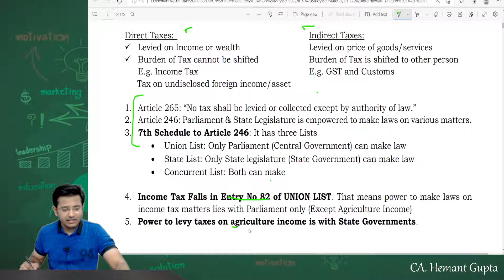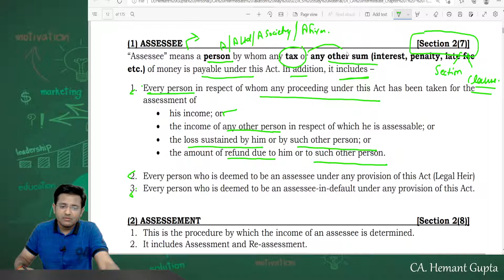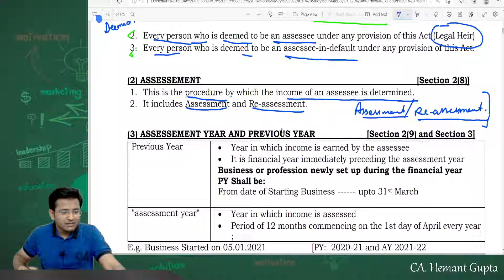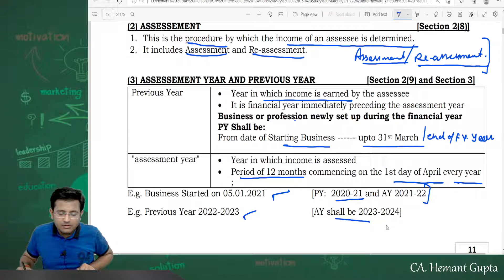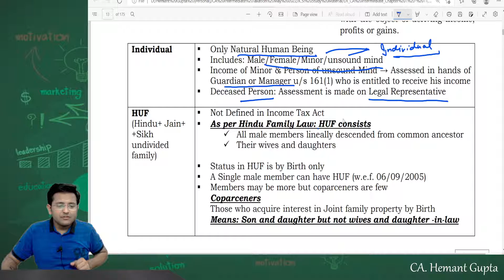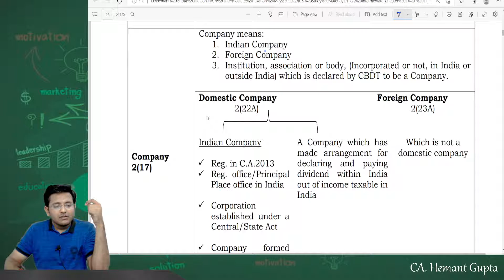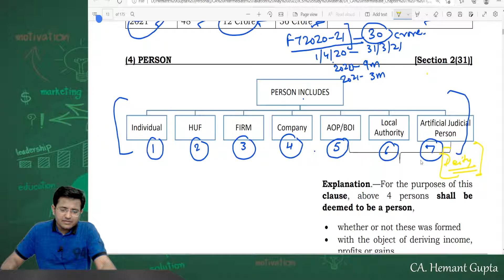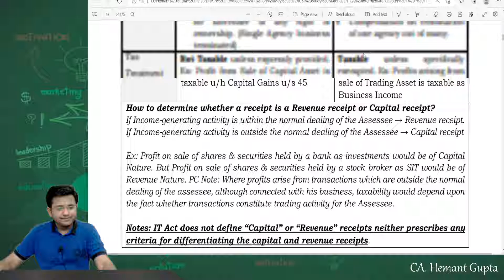CA Inter Direct Tax-Lecture 3 | November 2022 | CA. Hemant Gupta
Basic Concepts of Income Tax and Income Tax Laws- Lecture 3 on Paper 4 Taxation for CA Inter November 2022 examinations exclusively.